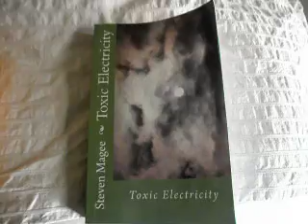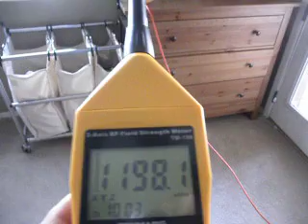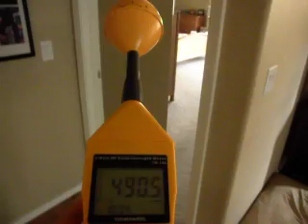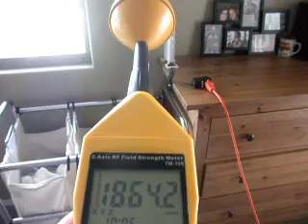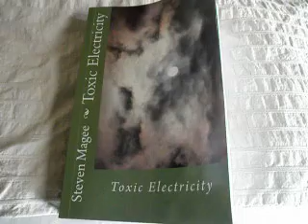WiFi and Microwave Sickness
Many people are reporting microwave sickness around Wi-Fi.  The Tenmars TM-196 RF Three-Axis Field Strength Meter manual states "...we recommend a maximum level of 614 mV/m for prolonged exposure".  We measure a Wi-Fi unit with a radiation meter and find that the maximum continual exposure guidelines are exceeded within 20 feet of the Wi-Fi unit and you may get sick within this range.  The current ICNIRP exposure limit to protect against acute heating from microwaves is 61 V/m (at 2.45 GHz). The Public Health Department of the Government of Salzburg (2002) recommend an outdoor exposure limit of 0.06 V/m (0.001 microW/cm(2), 1 nW/cm(2)) and an indoor limit of 0.02 V/m (0.0001 microW/cm(2), 0.1 nW/cm(2)) for radio frequency radiation, to protect against the damaging non-thermal effects of microwaves.